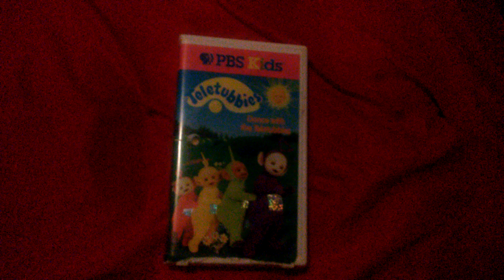Teletubbies: Dance with the Teletubbies VHS Review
vhs review